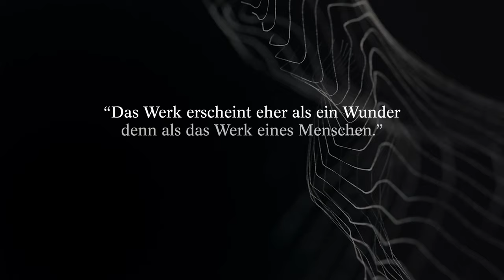RAFFAEL - Gold und Seide - TRAILER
Die große Herbstausstellung des Kunsthistorischen Museums Wien widmet sich monumentalen Tapisserien.

Im Auftrag von Papst Leo X. schuf der bedeutende Maler Raffaello Sanzio da Urbino, gen. Raffael (1483–1520), die berühmte Serie mit Darstellungen des Lebens und der Wundertaten der Apostel Petrus und Paulus für die Sixtinische Kapelle in Rom.
Er setzte damit wesentliche Impulse für die flämische Tapisserie-Kunst.